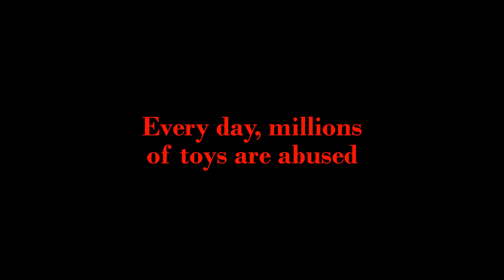Mcjuggernuggets - The truth about Spartan117 (YTP)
I seriously have no idea of what to put in the description